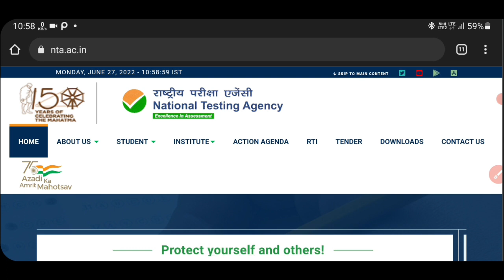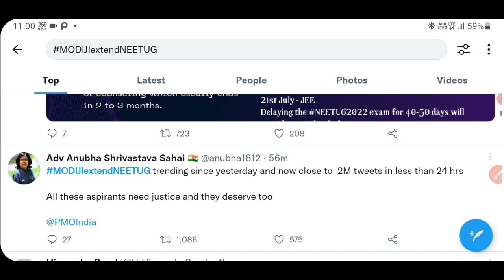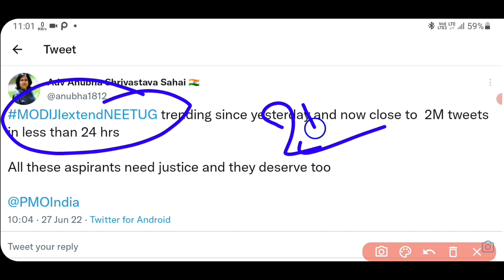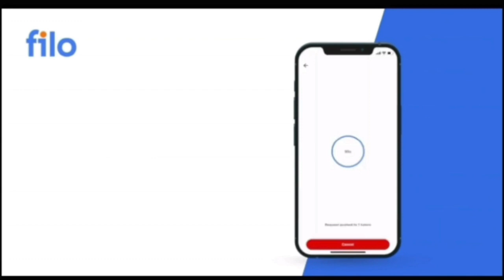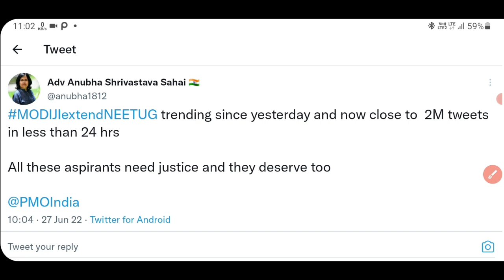NEET 2022 postponed News today।NEET UG 2022 latest news today।NEET UG postponed New।NEET Postponed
referal code - LET001

telegram को जरूर join करे

NEET 2022 Postponed  | NEET 2022 Latest News Today | NEET UG 2022 Postponed News
NEET 2022 Postponed  | NEET 2022 Latest News Today | NEET UG 2022
neet 2022 admit card download link,
how to download neet admit card 2022 now,
how to download neet admit card 2022,
neet admit card issue,
neet admit card issue 2022,
how to download neet admit card 2022 in pdf,